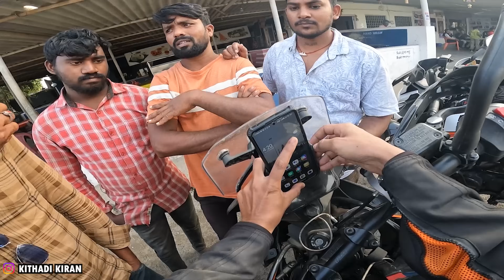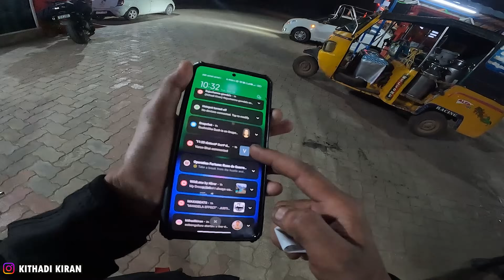MASALDOSA LOVE 😘 [ EP38 ]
RIDE VIDEOS
Gears And Accessories which i used for Vlogging👇 (Links are provided below you can press those link and it directs you towards trusted Products)
01.GoPro Hero8 Action Camera
02.GoPro Mic Adopter
03.GoPro Safety Case/Vloggig Kit Ulanzi
04.Mic Used For Vlogging
07.SandDisk Memory Card 128GB
08.Sand Disk 64GB Memory Card
09.Sand Disk PenDrive 64GB
10.Sand Disk PenDrive 128GB
11.Power Bank
12.Collor Mic 13.Mobile Holder Cum Charger For Bike
14.Hand Glouse for Riding
15.Bluetooth Headphone
16.Waterproof Bluetooth Mini
17.Bluetooth Portable Speaker Large: Speaker
18.Chain Spray
19.GoPro Hero 8 Small Accessories
20. Waterproof Cover for backpack
21.Selfie Stick 22.Boungee Chord for Luggage Tieng
23.Lancer Shoe Which i used(Make sure your size before Buying) 24.Slipper For Outing(Make Sure Your Size Before Buying) 25.Bag I used
Copyright Credits👇💚